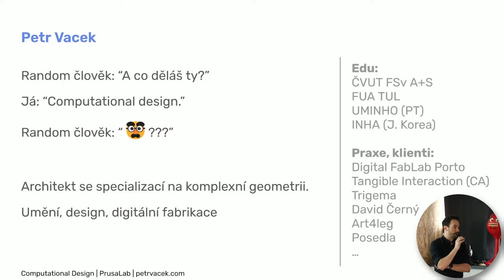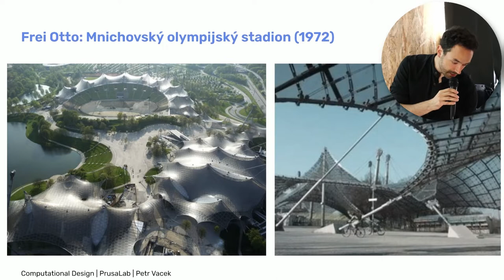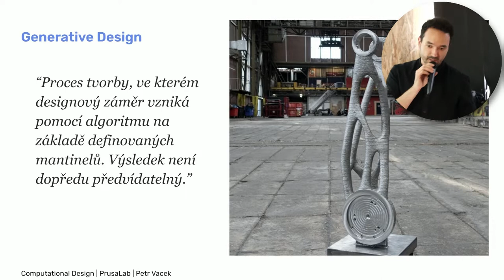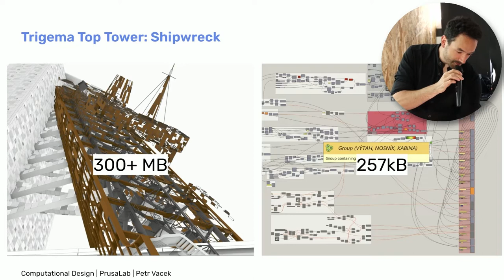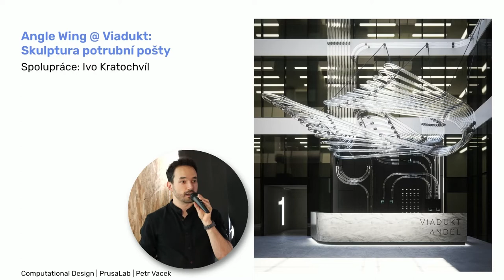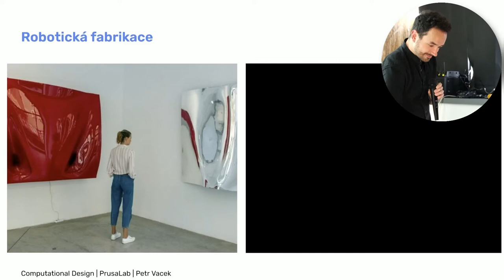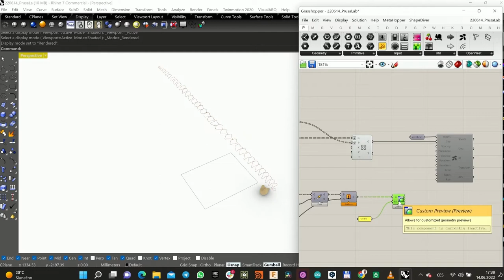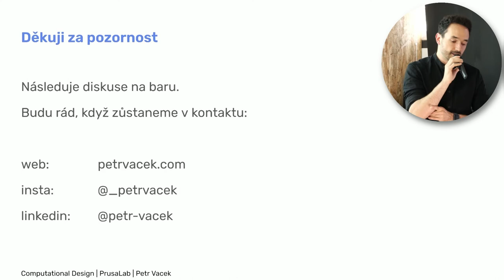Computational design a parametrické modelování — Petr Vacek (petrvacek.com)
👉 Ovládněte 3D modelování a odemkněte plný potenciál Rhinoceros 3D/Grasshopper: prusalab.cz/program/rhino-grasshopper/.

Víte, co má společného nezkrocená příroda, 3D tištěná protéza na nohu a bábovka? Přeneseně řečeno hrál v jejich tvorbě roli parametrický design. Co vlastně ale termín označuje, a jak konkrétně mohou počítače a programy při utváření designu pomoci? Široké téma, které se do hodiny a půl pokusil vměstnat architekt, designér a maker Petr Vacek.

Jsme prototypová dílna pod křídly Prusa Research. Máme k dispozici více než 350 m² prostoru pro prototypování a vymýšlení, hromady strojů a nástrojů všech možných velikostí, od šroubováku po CNC frézku, a taky bohatý program nabitý přednáškami a workshopy.